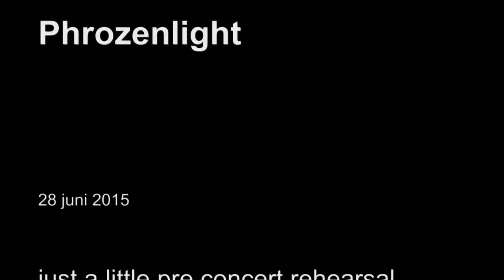phrozenlight - just a little pre concert rehearsal